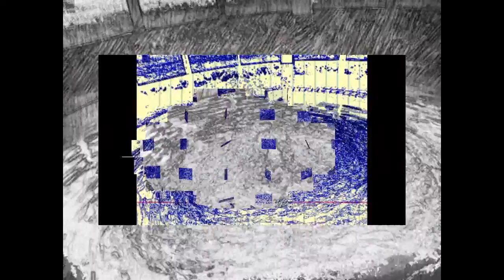Layton's Number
Steve Layton sent me a midi of a performance he did for the piece "How it all came out" and I used it to drive 2 instances of Z3TA+ 2.1 in Johnny Reinhard 8th octave of the harmonic series tuning with a processed recording of me reciting Steve's number which is: 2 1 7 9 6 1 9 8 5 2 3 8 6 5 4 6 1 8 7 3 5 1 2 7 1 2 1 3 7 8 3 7.